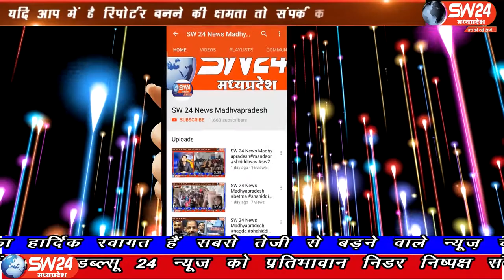byawara- ऑक्सीजन की समस्या को ले कर आज जिला कलेक्टर नीरज कुमार सिंह ने जिला चिकित्सालय का दौरा किया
जिले में हो रही ऑक्सीजन की समस्या को ले कर आज जिला कलेक्टर नीरज कुमार सिंह ने जिला चिकित्सालय का दौरा किया और जिला कलेक्टर ने ट्रामा सेंटर के साइड वाली खाली जगह पर ऑक्सीजन प्लांट के लिए  जगह चिन्हित  की । ब्यावरा से मोहन वर्मा की रिपोर्ट